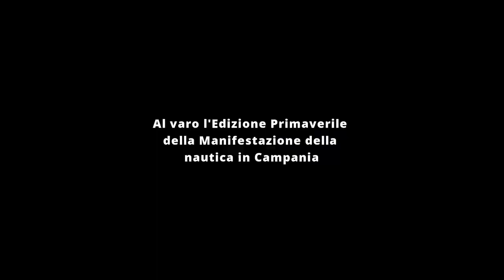Al varo l'Edizione Primaverile della Manifestazione della nautica in Campania